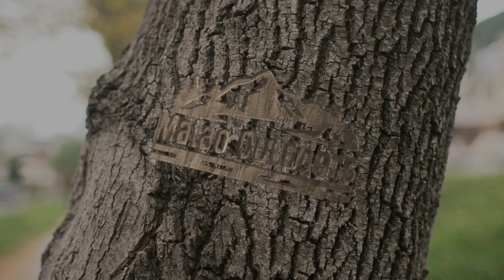A ride around Armada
First time riding with a GoPro Hero 10 attached to my bike. This was just a test ride to test the mic and camera positioning. I learned a lot from it, but still stitched together some of the better shots where I wasn't rambling on about nothing.